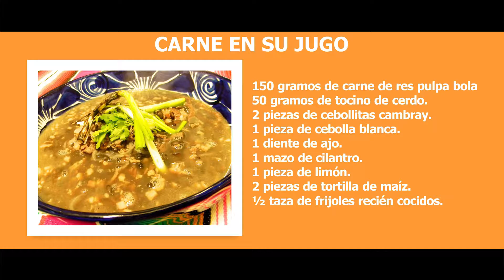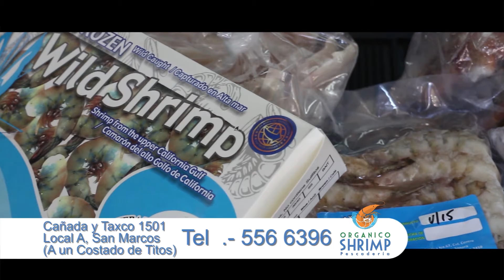Hasta la Cocina │Carne en su jugo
Les compartimos en esta emisión de Hasta la Cocina la preparación de una rica carne en su jugo, con el estilo único de nuestra Chef Ilean Padilla.

S1 EP9

Programa Transmitido el 25 de Noviembre 2016.
Transmitido por la señal de Canal 66 en Mexicali, B.C.